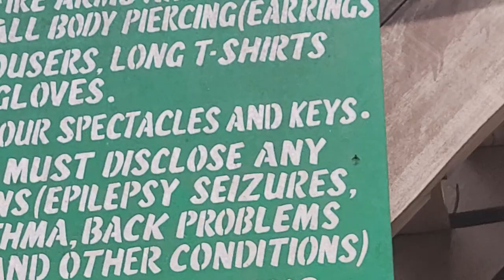High Ropes at Legon Botanical Gardens - Ghana June 2021 Journey of a Lifetime with Bomani